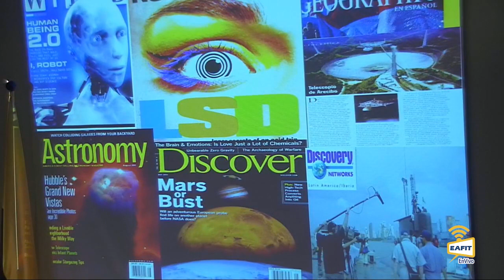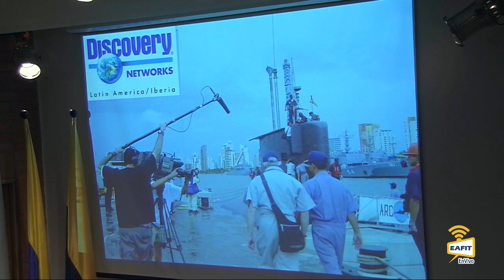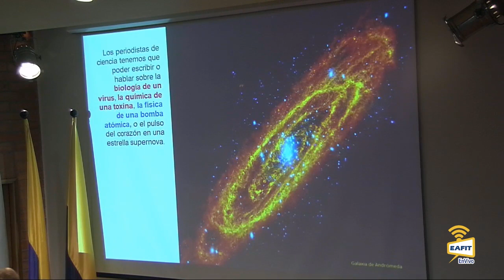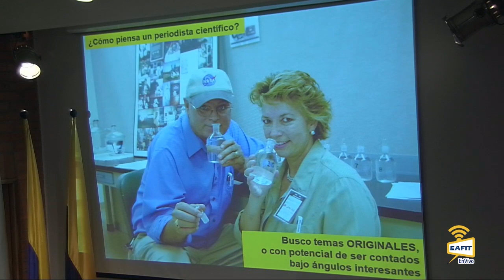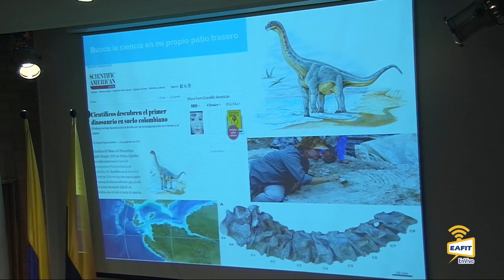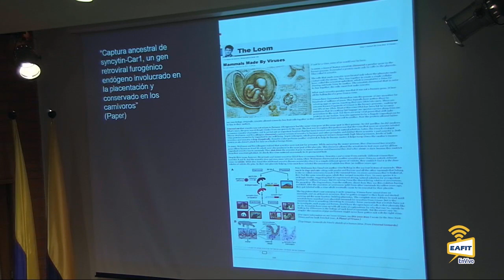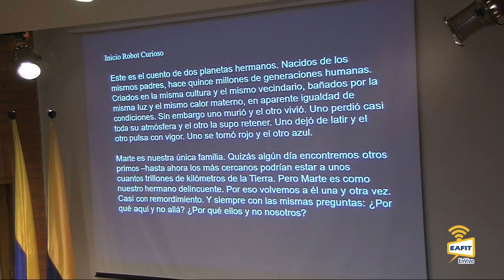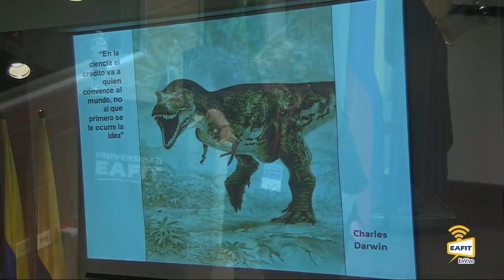¿Cómo contar la ciencia? Angela Posada Swafford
¿Cómo contar la ciencia? Angela Posada Swafford. Escritora y periodista de ciencia, medio ambiente y exploración, conferencista y coach motivacional. En 2017 recibió el Premio Simón Bolívar de Periodismo por su entrevista con el Nobel de Física Roy Glauber. Posee un grado en idiomas de la Universidad de Los Andes, una maestría de Periodismo por la Universidad de Kansas, y es becaria del Knight Science Journalism Fellowship otorgada por el Instituto Tecnológico de Massachusetts (MIT).
Universidad EAFIT. Julio 25 de 2018
¿Qué es la Universidad de los niños? Somos un programa de la Universidad EAFIT que contribuye a la formación de sujetos activos en la transformación de la sociedad, por medio del desarrollo de talleres, contenidos, eventos y proyectos de investigación que fomentan la curiosidad y el gusto por el conocimiento, en un ambiente de equidad y participación social.